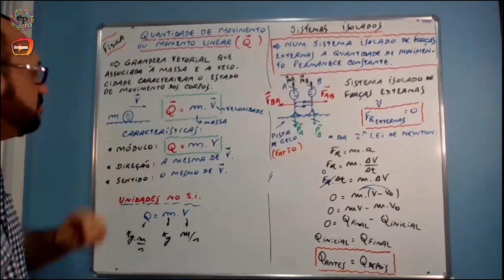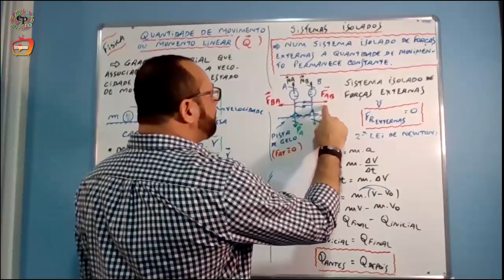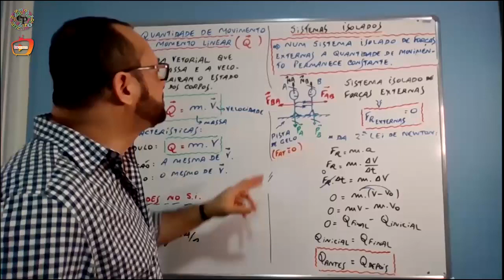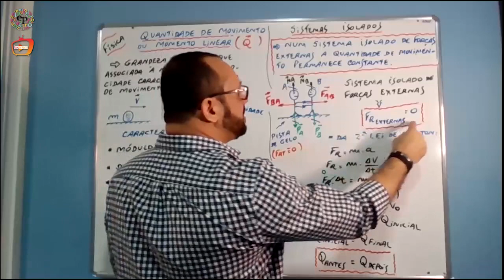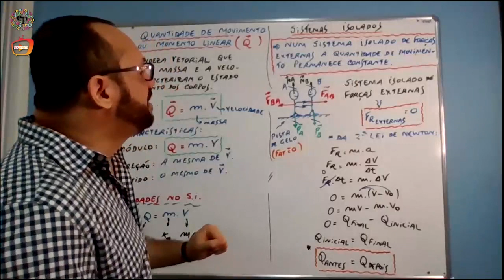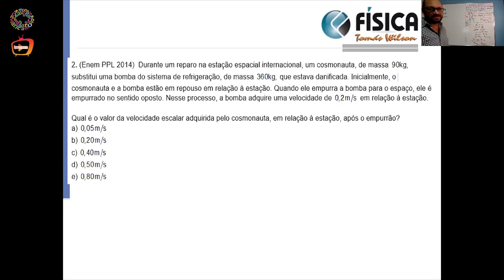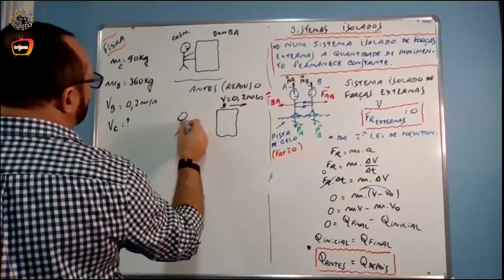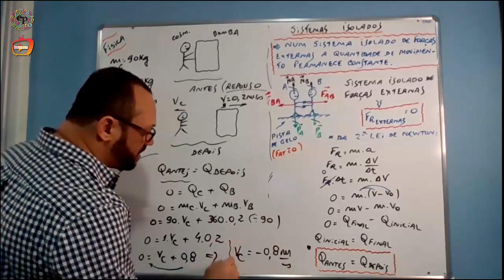FÍSICA - QUANTIDADE DE MOVIMENTO OU MOVIMENTO LINEAR